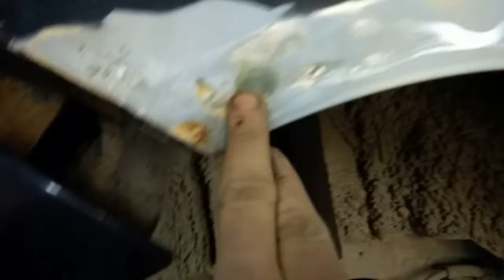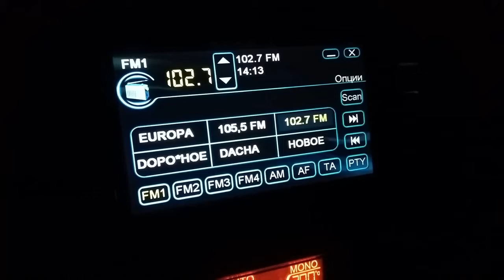ФОРД Фокус 2 (РЕСТАЙЛИНГ) : ПОКРАСКА,ПОЛИРОВКА КУЗОВА 2 серия